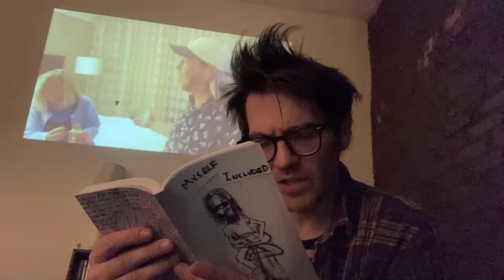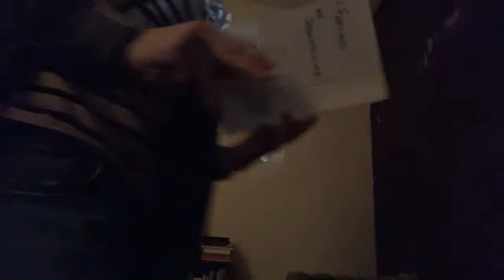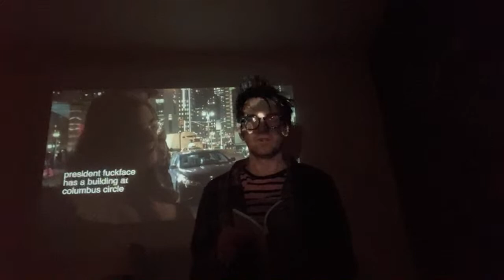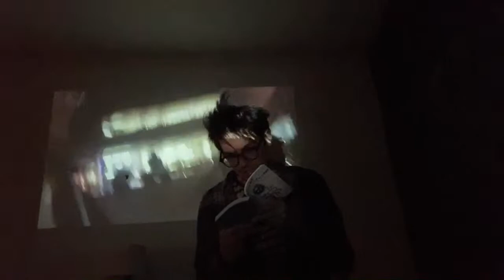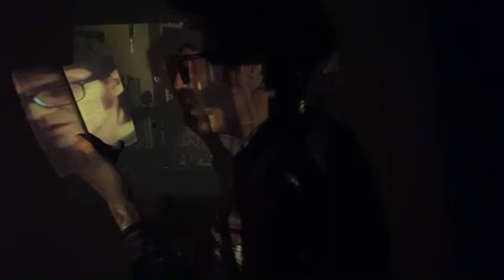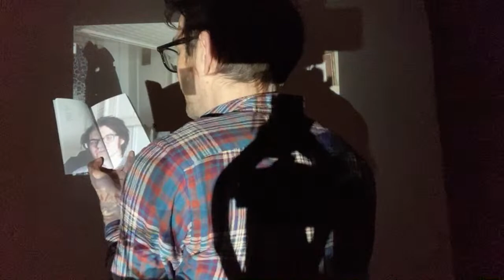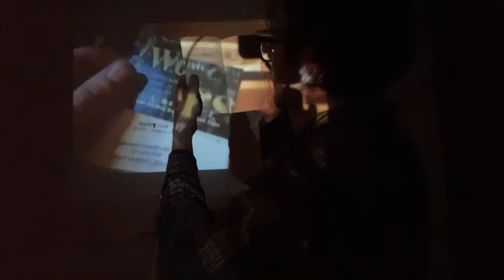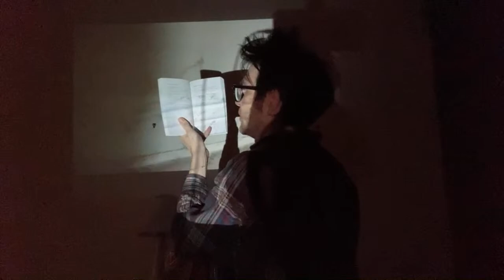matt proctor career retrospective poems 2014-2018